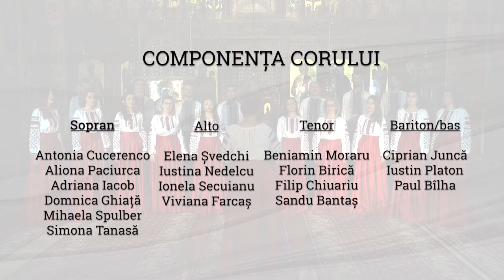Cămara Ta, Mântuitorul meu - Ioan D. Chirescu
„Cămara Ta, Mântuitorul meu” de Ioan D. Chirescu în interpretarea corului Aletheia, dirijor Dorina Iușcă.